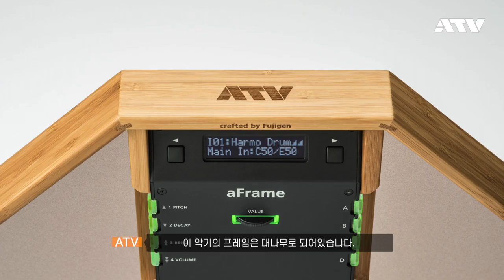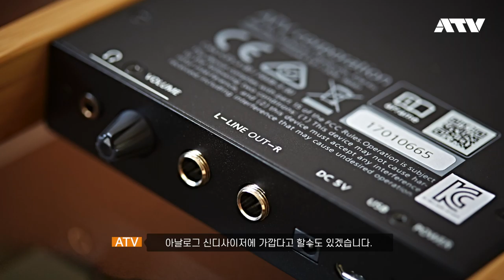13. aFrame 제품소개 @SOUNDHOUSE